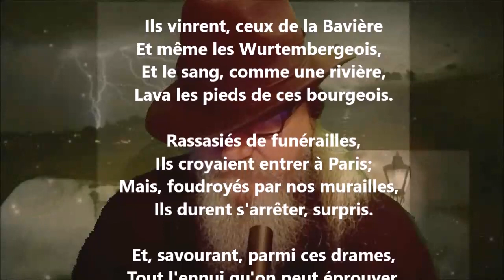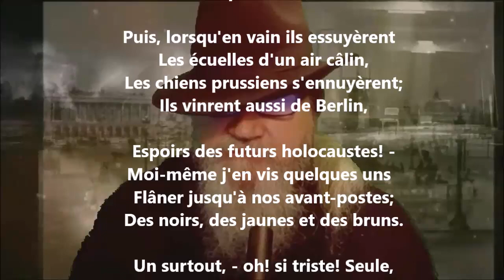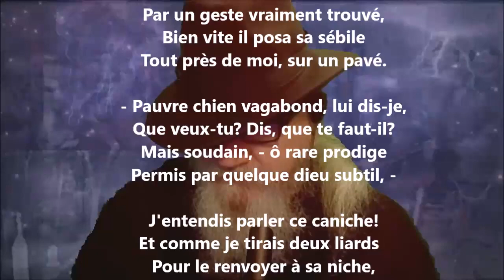Chien perdu - Théodore de Banville lu par Yvon Jean